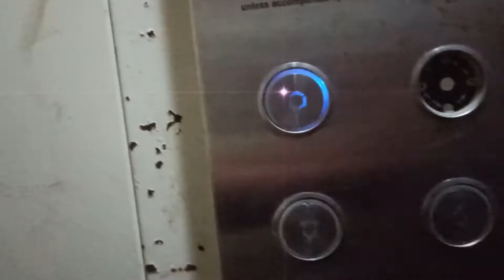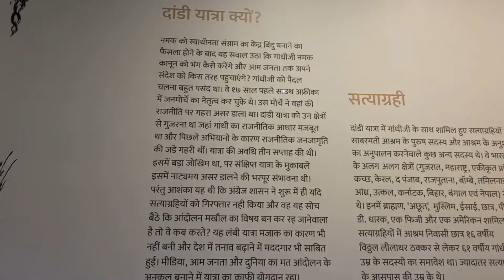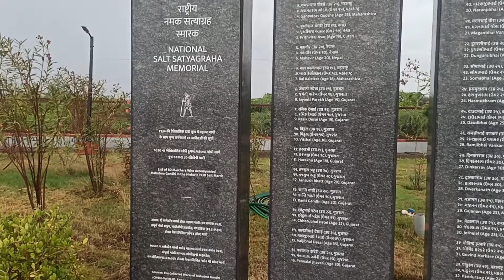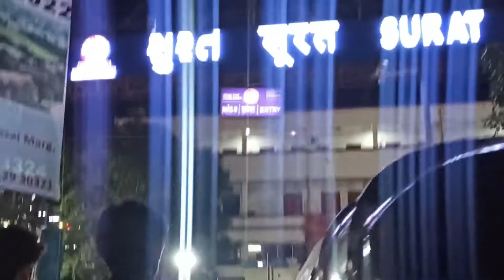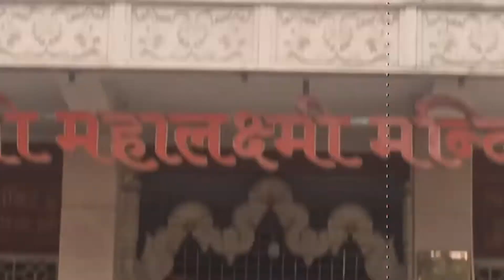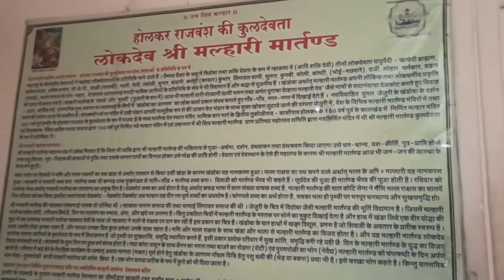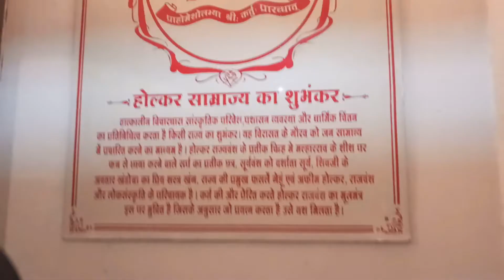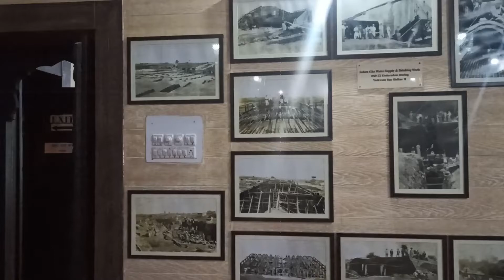My First Train Journey 😎 Dound Indore Express Train Travel (पुणे स्टेशन ते इंदौर प्रवास )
Way To Surat And Indore Vlogz Dound Indore Express Train Travel (पुणे स्टेशन ते इंदौर प्रवास )

Surat (Dandi Beach) :- दांडी बीच हा गुजरातच्या दांडी गावात वसलेल्या प्रमुख समुद्रकिनाऱ्यांपैकी एक आहे. दांडी समुद्रकिनारा अरबी समुद्रातील सर्वात स्वच्छ समुद्रकिनारा आहे. महात्मा गांधींनी साबरमती आश्रम (अहमदाबाद) ते दांडी या मिठाच्या सत्यग्रहाचे नेतृत्व केल्यामुळे दांडी बीच ऐतिहासिकदृष्ट्या प्रमुख आहे. हा तो समुद्रकिनारा आहे जिथे महात्मा गांधींनी सॉल्ट मार्चनंतर इंग्रजांचा मीठ कर कायदा मोडला.
दांडी बीचमध्ये महात्मा गांधीजींची दोन स्मारके ठेवण्यात आली आहेत. एक स्मारक इंडिया गेटसारखे आहे जे गांधींनी मिठाचा कायदा मोडण्याच्या यशाचे स्मरण केले आहे .

MadhyaPradesh (Indore) :- इंदूर हे भारताच्या मध्य प्रदेश राज्यातील सर्वात मोठे व सर्वाधिक लोकसंख्येचे शहर आहे.  इन्दूर हे शहर बरेच पुरातन आहे. पहिल्या बाजीरावांसोबत मराठी सरदार जेव्हा उत्तर दिग्विजय करत होते तेव्हा माळवा या प्रान्तातील इन्दूर या शहराची जहागिरी त्यांनी मल्हारराव होळकर यांना दिली. त्यानंतर उत्तरोत्तर या शहराचा विकास होत गेला. मल्हारराव यांचा मुलगा खण्डेराव हा युद्धात मारला गेल्यावर त्यांच्या सुनेने - अहिल्याबाई होळकर यांनी राज्यकारभार सांभाळला. त्या एक उत्तम राज्यकर्त्या म्हणून प्रसिद्ध झाल्या. अहिल्याबाईंचा महेश्वरचा राजवाडा अतिशय प्रेक्षणीय आहे.
अटलबिहारी वाजपेयी पार्क - हे पिप्लयापाला पार्क किंवा इन्दूर क्षेत्रीय पार्कच्या नावाने ओळखले जाते. हे इंदूर विकास प्राधिकरणाने विकसित केले आहे. संगीतमय कारंजी, जेट फव्वारे, धुक्याचे फवारे, फास्ट फूड झोन उद्यान, जैवविविधता उद्यान, नौका विहार इत्यादी आकर्षणांचे केन्द्र आहे.

अन्नपूर्णा मन्दिर - येथे प्रशस्त वेदपाठशाळा (वेदविद्यापीठ) वेदमन्दिर सभागृह आहे. येथे मूर्तिरूप वेद आहेत. येथील अन्नपूर्णा देवीची यात्रा त्र्यम्बकेश्वर येथे जाते.

अहिल्येश्वर मन्दिर - कातळात उत्तम नक्षीकाम असलेली अनेक भित्तिशिल्पे हे ह्या मन्दिराचे वैशिष्ट्य आहे. मन्दिरातून नर्मदा नदीत उतरणारा घाट आहे.

कमला नेहरु प्राणी संग्रहालय- याला इन्दूरमध्ये 'चिडियाघर'या नावाने ओळखले जाते. ४००० चौरस मीटरमध्ये पसरलेले हे संग्रहालय मध्य प्रदेशातील सर्वात जुने प्राणी संग्रहालयांतील एक आहे.

काच मन्दिर- हे एक जैन मन्दिर आहे. ते आतून काचेने सजवले आहे.

खजराना मन्दिर- येथे गणपतीचे सुन्दर मन्दिर आहे हे विजयनगरच्या जवळच आहे. याला अहिल्याबाई होळकरांनी दक्षिणी शैलीत बनवून घेतले. हे इन्दूरकरांच्या श्रद्धेचे केन्द्र आहे. येथे गणपतीबरोबरच दुर्गादेवी, लक्ष्मीदेवी, साईबाबा इत्यादी देवांची मन्दिरे आहेत.

जुना राजवाडा - हा वाडा होळकर घराण्याचा असून सात मजली आहे.
श्री दत्त मन्दिर हरसिद्धि क्षेत्र
पाताळपाणी
बाणेश्वर
मल्हारी मार्तण्ड मन्दिर - शिवलिंग, मध्यभागी गणेशमूर्ती व नटराजमूर्ती येथे विराजमान आहेत. येथे पुण्यश्लोक अहिल्यादेवी होळकर यांची मूर्ती आहे.
महेश्वर - सहस्रधारा धबधब्यासाठी प्रसिद्ध
मेघदूत गार्डन-हे शहरातील विजयनगर या भागात आहे. येथे कारंजी आहेत.
राजवाडा- गावात मध्यभागात आहे.
लालबाग महाल
सहस्रार्जुन मन्दिर - सहस्रार्जुन महिष्मती नगरीचा प्राचीन सम्राट होता.
सिद्धकाली मन्दिर